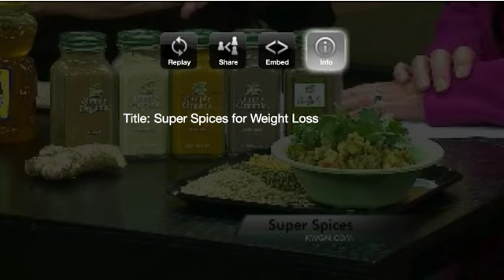Super Spices for Weight Loss // How to Use Spices to Lose Weight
Learn how to use everyday spices to help you lose weight! Discover the healing benefits of common spices. You won’t ever look at spices the same way again!

CONTENT

00:00 Introduction
00:25 Cinnamon
01:14 Paprika and Cayenne
02:44 The Six Super Spice Combo

Products Featured in Video:

Super Spices